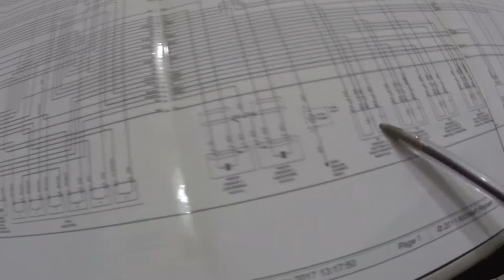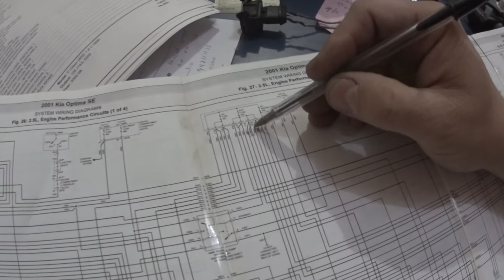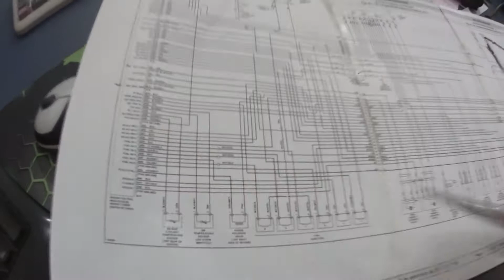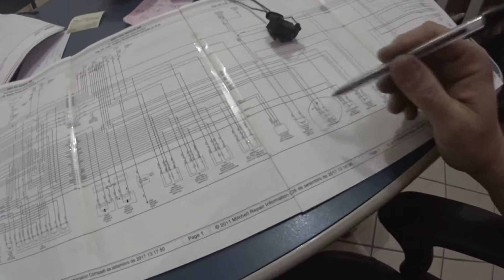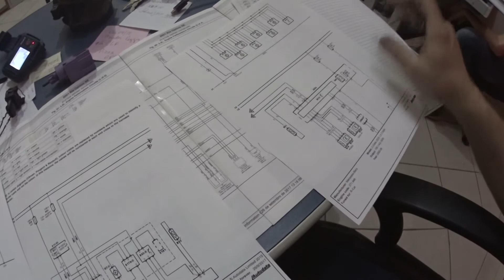O QUE É UM DIAGRAMA ELÉTRICO DO MOTOR? Portimus Mecânica Automotiva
Alex Moreno da Portimus Mecânica Automotiva de São José dos Campos, SP mostra como funciona o diagnóstico com uso de diagrama elétrico.

Gostou do vídeo? ASSINE O NOSSO CANAL
Comente nos nossos vídeos e envie as suas dúvidas pelo nosso

Fundada em 1998 na cidade de Medford, Massachusetts - nos Estados Unidos e operando no Brasil desde 2008, PORTIMUS é uma Oficina Mecânica Automotiva especializada em carros nacionais e importados. Contamos com equipamentos para diagnóstico de primeiro mundo. Somos capacitados em atender com rapidez e precisão fidelizando tanto clientes particulares quanto empresas com frotas de veículos diversos.

Entre os serviços disponíveis estão:

Mecânica Geral
Suspensão
Freios
Injeção Eletrônica
Airbag
ABS
Direção Hidráulica
Ar Condicionado
Transmissões Automática e Manual
Elétrica em Geral

Não ignore "aquele ruidinho" que seu carro vem apresentando, ou melhor ainda, não abra mão de uma Mecânica Preventiva que garante a sua segurança e de sua família. Faça nos uma visita. Contamos com sala de espera com wc, tv e cafezinho - ambiente familiar.